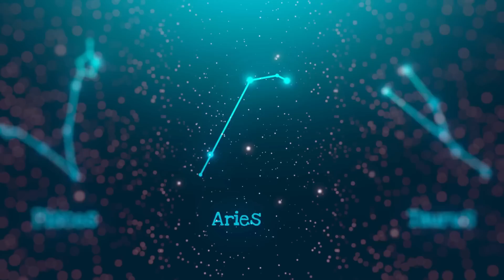মিথুন রাশি (GEMINI)।জুন মাসের বোনাস রিডিং।নাক্ষত্রিক বিচার। JUNE Bonus Gemini। Extra Prediction।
এই ভিডিওতে জুন মাসের বোনাস রাশিফল নিয়ে আলোচনা করা হয়েছে । মূলত বোনাস রাশিফল অর্থাৎ নক্ষত্রিক প্রেডিকশন করা হয়েছে । নির্দিষ্ট এই ভিডিওটিতে মিথুন রাশির জাতক জাতিকারা বা মিথুন লগ্নের জাতক জাতিকারা দের জন্য প্রেডিকশন করা হয়েছে।